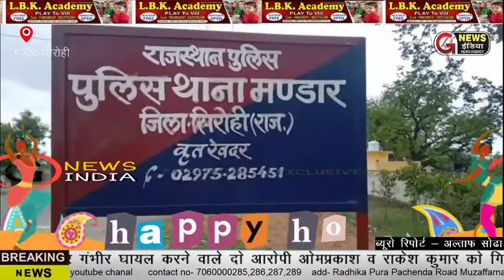मंडार पुलिस पर फायरिंग करने वाला निकला वाहन चोर , दर्जनों मामले दर्ज हैं आरोपी पर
मंडार थाना क्षेत्र के जुझापुरा माटासन की सरहद में मंडार पुलिस द्वारा पीछा कर फायरिंग के दोनों आरोपियों पर वाहन चोरी के मुकदमे भी दर्ज हैं फायरिंग के दौरान एक ग्रामीण किसान को गोली मारकर गंभीर घायल करने वाले दो आरोपी ओमप्रकाश व राकेश कुमार को गिरफ्तार कर उनके कब्जे से एक अवैध पिस्टल व जिंदा कारतूस बरामद कर थाना मंडार में राजकार्य में बाधा पर पुलिस पर अवैध हथियार से जानलेवा हमला करने का प्रकरण दर्ज कर न्यायालय में पेश कर रिमांड पर लिया गया जिसमें दोनों अभियुक्त वि विभिन्न थाना क्षेत्रों में वंचित होकर अंतर राज्य वाहन चोर व एनडीपीएस एक्ट में आरोपी होने का बड़ा खुलासा हुआ है